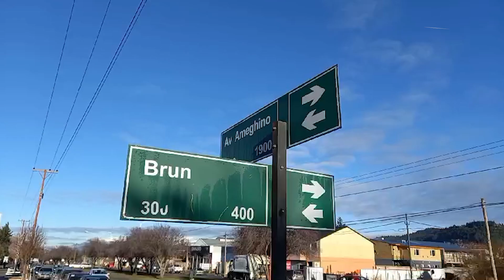ADOQUINADO EN BRUN: HABILITAN EL TRÁNSITO ENTRE AMEGHINO Y CHACABUCO